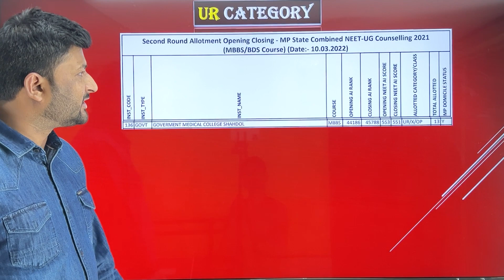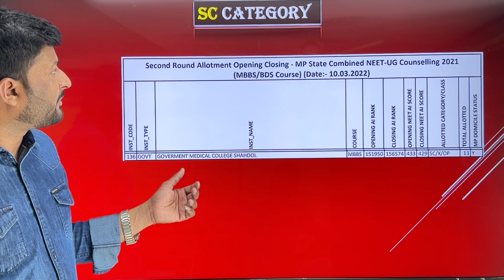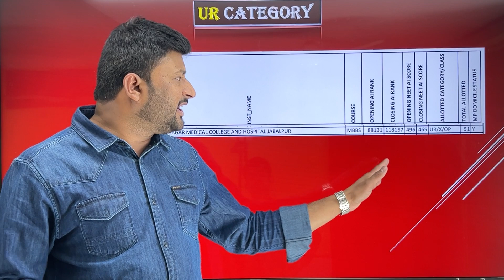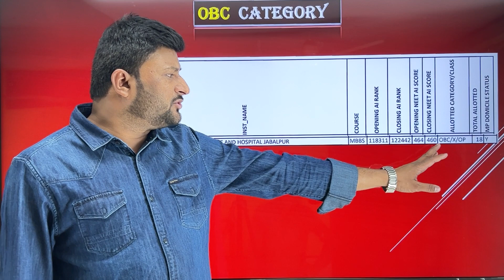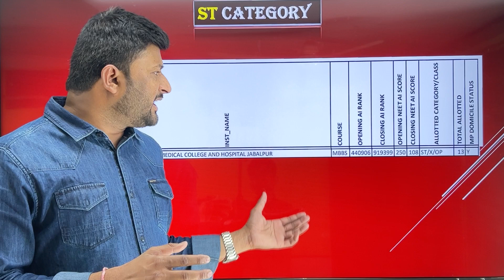MP NEET (UG) - 2021 | Round 2 CUT - OFF GOVT & Private Medical College | UR | EWS | OBC | SC | ST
This video will give you the perfect idea about the govt & private medical college Round – 2, cut-off 2021
NTAneetresult 2021
Cut-OffNewmedicalcollegeinmp
neetcut-offgeneralinMp
neetcut-offEWSinMp
neetcut-offSCinMp
neetcut-offinSTinMP